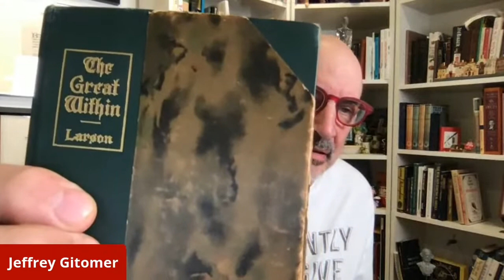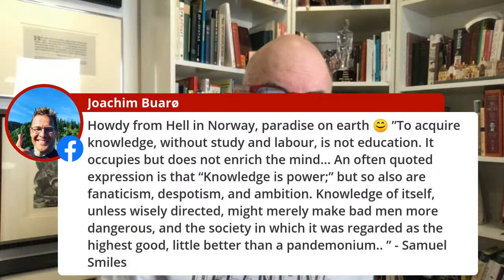Three "one things" to get you ahead!